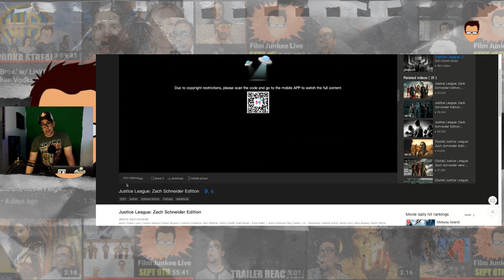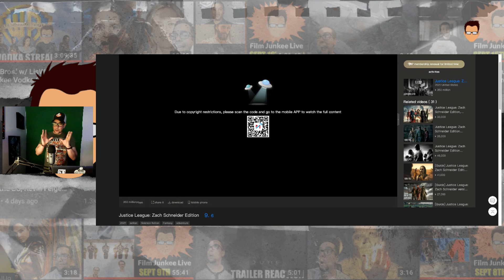Zack Snyder's Justice League China Numbers are HUGE